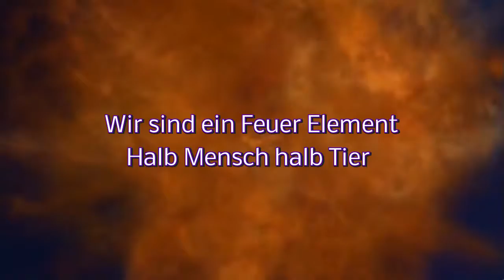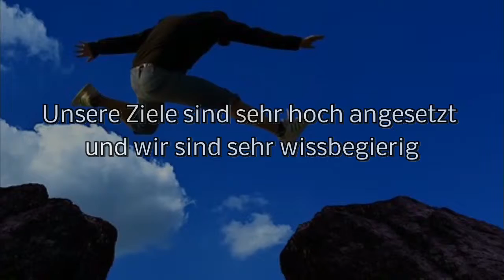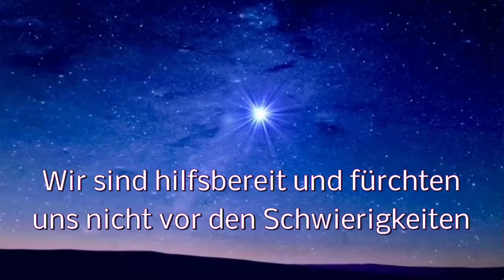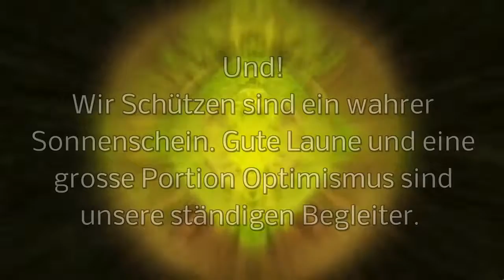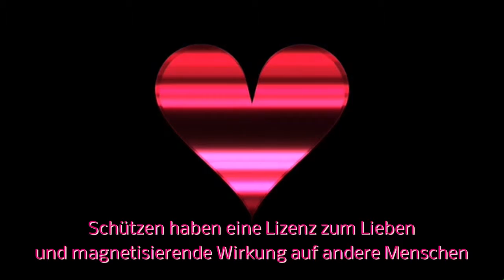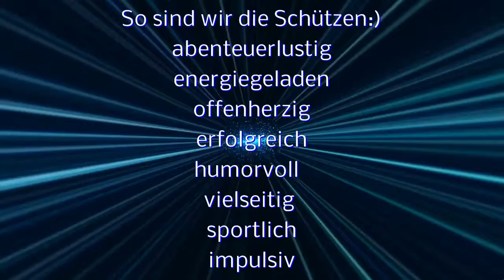Musik Horoskop - Schütze / Sagittarius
Brillant, niemals obeflächlich und fein ausgewogen in allem, was menschlich und allzumenschlich ist. Und letztlich  reich an Wissen, Verständnis, Toleranz und Achtung vor dem Wunder und dem Geheimnis Mensch. Du hast das alles großartig gemacht. Ich kann dich nur beglückwünschen zu dieser überragenden Video-Arbeit.